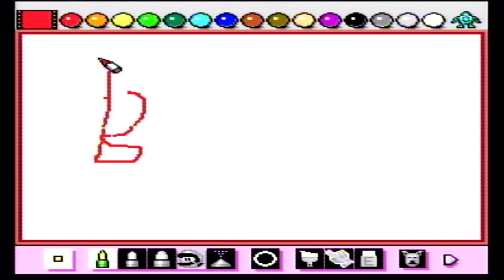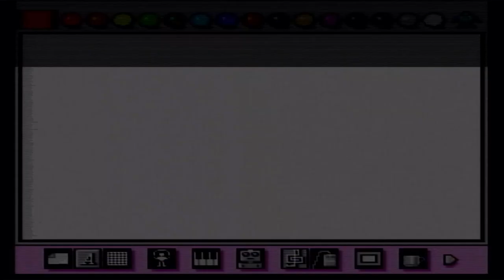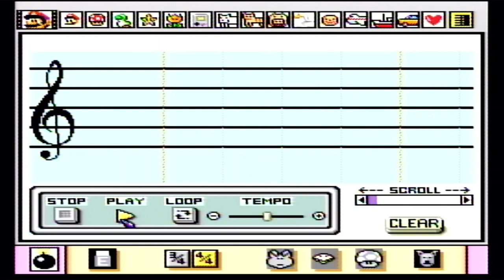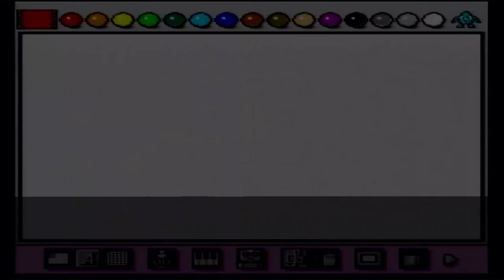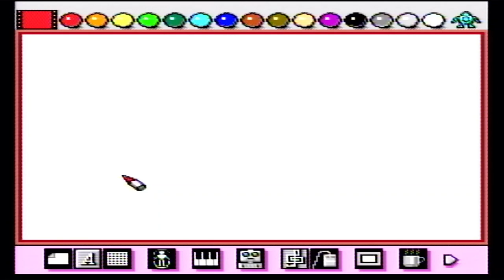Testing an SNES Mouse with Mario Paint Flyswatter game (No Commentary/Free-To-Use)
Recorded via the AV cables of an NTSC/US Super Nintendo Entertainment System